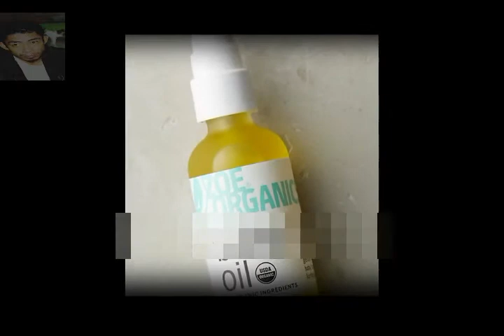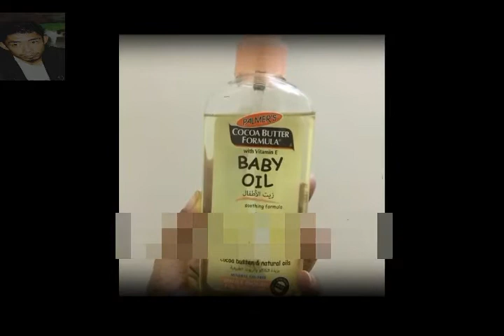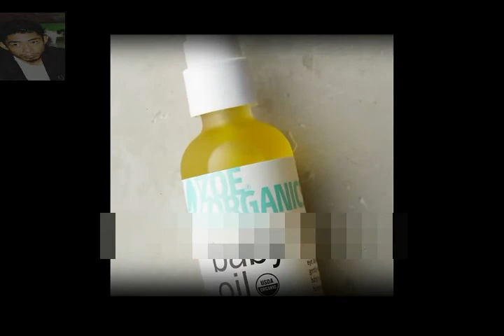TERUNGKAP!! Manfaat Baby Oil Untuk Kecantikan Wanita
Baby oil dikenal sebagai minyak yang akrab dipakai oleh bayi. Dibuat dari kandungan bahan-bahan yang sangat lembut sehingga aman sekalipun digunakan oleh kulit sensitif.
Baby oil sendiri punya banyak manfaat, selain dapat membersihkan kulit, ia juga dapat membersihkan makeup dengan formulanya yang ringan. Baby oil juga merupakan lubrikan yang ramah dengan keharuman bayi yang menggemaskan.